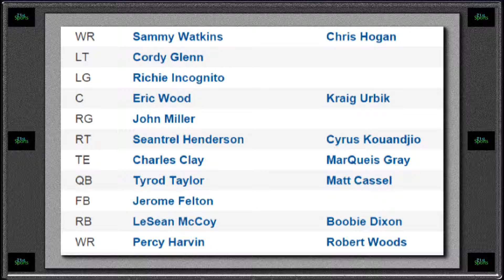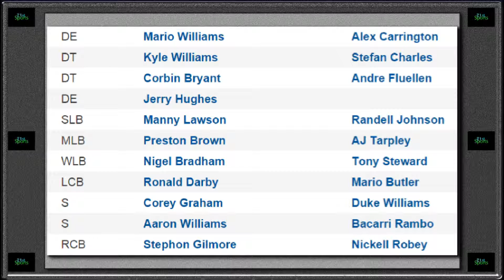Buffalo Bills 2015 Season Preview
21st Sports 2015 Buffalo Bills Season Preview. This includes predictions for all 16 games during the regular season.

This video contains still photos and analysis from the event.